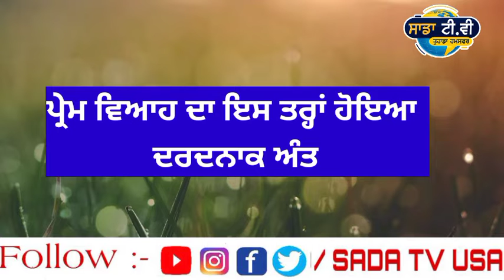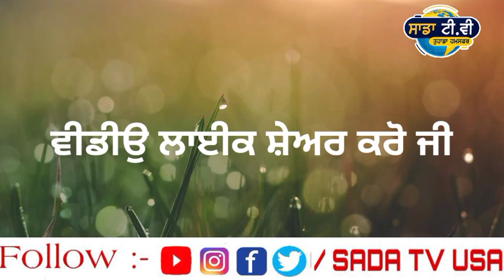ਪ੍ਰੇਮ ਵਿਆਹ ਦਾ ਹੋ ਗਿਆ ਦਰਦਨਾਕ ਅੰਤ। Punjab news live ।Punjabi news live । Punjab news today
ਪ੍ਰੇਮ ਵਿਆਹ ਦਾ ਹੋ ਗਿਆ ਦਰਦਨਾਕ ਅੰਤ।  Punjab news live ।Punjabi news live । Punjabi news today
11, ਸਾਲਾਂ ਬੱਚੇ ਨੇ ਕੀਤਾ ਏਹ ਕੰਮ। Punjab news live । Punjabi news live । Punjab news today

ਗਊਆ ਦੇ ਸਿਰ ਵੱਢੇ। Punjab news live । Punjabi news live । Punjab news today । Punjabi news
ਮੁੰਡੇ ਦੇ ਫਟ ਗਏ ਫੇਫੜੇ। Punjab news live । Punjabi news live । Punjab news

punjabi khabra।
punjab news।

1.kisan protest
2. lakha sidhana
3. Lakha sidhana live
4. kisan protest live
5. kisan protest Delhi
6. support farmer
7. farmer protest
8. kundli border
9. tikri border
10. shinghu border

kisan
kisan news
farmers protest
kisan protest
akali dal
bjp
congress
 politics
ajj diyan khabra
punjabi khabra
punjabi khabra today
global punjab
punjab news
punjabi news
 news
latest
viral
news today
 punjab
punjabi
today news
 today
latest news
 latest punjabi news
 live news
news live
 uk news
 usa news
canada news
global

punjab curfew
lockdown
 punjab
news
punjab news
latest punjabi news
breaking news
news today punjab
news headlines
modi news
online news
ਖਬਰਾਂ
punjabi news